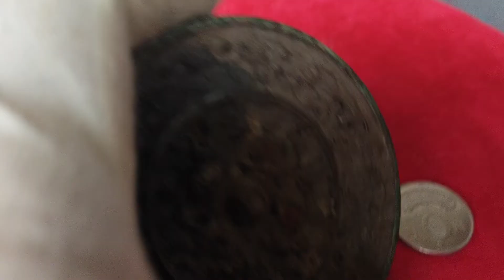銅器 唐代海獸葡萄紋青銅鏡